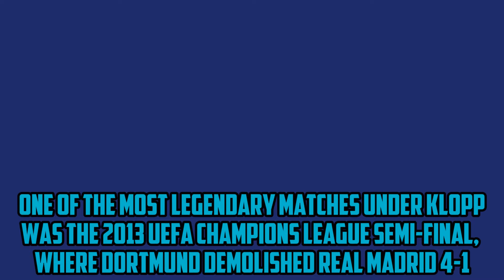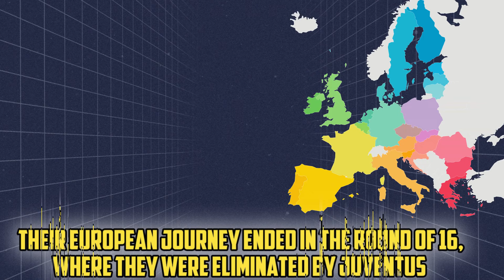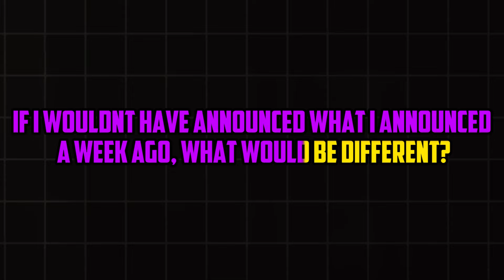Jürgen Klopp is STEPPING DOWN as LIVERPOOL manager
Breaking News: Jürgen Klopp announces his departure as Liverpool FC's manager, marking the end of an era that redefined the club's destiny. Discover the emotional journey, the triumphs, and the legacy of one of football's most charismatic and successful managers. From thrilling Champions League victories to securing Liverpool's long-awaited Premier League title, Klopp's impact transcends the pitch, embodying the spirit of 'You'll Never Walk Alone.' Dive into the story of resilience, passion, and tactical genius. JurgenKlopp LiverpoolFC ChampionsLeague PremierLeague FootballLegacy ManagerDeparture AnfieldLegend. Don't miss this tribute to a true footballing icon's remarkable tenure at Liverpool.